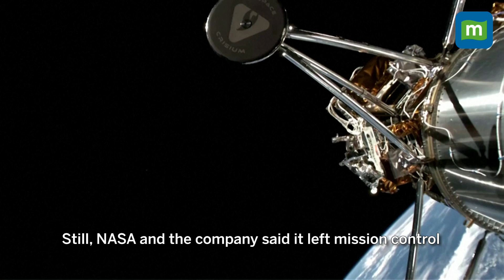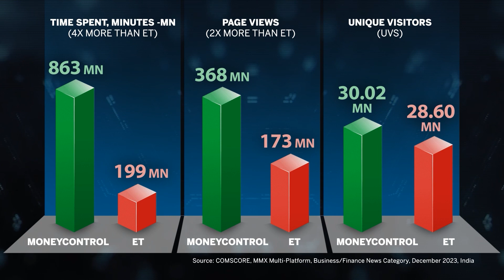Odysseus Lands On Moon | US Makes Historic Return To The Moon After Over 50 Years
Cheers erupted in Houston's mission control as the first American moon landing in over half a century unfolded on Thursday. Intuitive Machines' uncrewed lander, Odysseus, successfully touched the lunar surface, marking a pivotal moment in space exploration. Despite last-minute challenges with its autonomous navigation system, the spacecraft's triumphant touchdown signals a significant leap forward. NASA Administrator Bill Nelson hailed the achievement as 'a triumph,' emphasizing its importance for humanity's space endeavors. Odysseus, launched by SpaceX, carries vital scientific instruments and technology for future lunar missions, paving the way for human exploration beyond Earth. Watch as space history unfolds with Odysseus' groundbreaking mission to the moon.